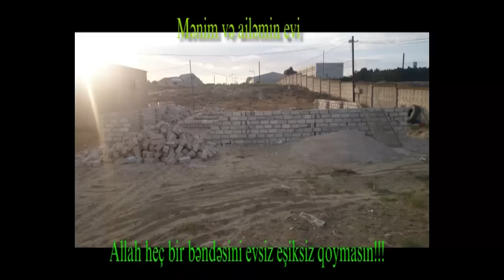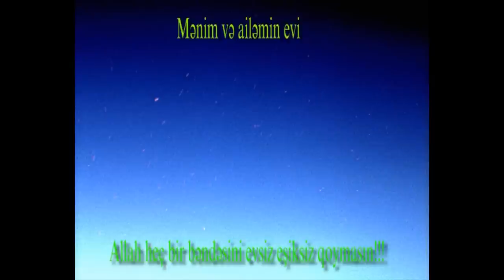ƏMƏYİ OLAN DOSTLARIMA TƏŞƏKKÜR EDİRƏM